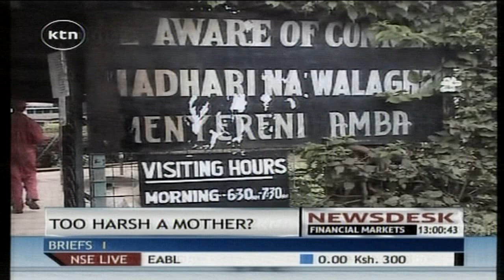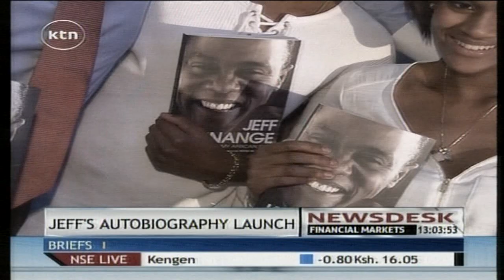Newsdesk Full Bulletin 17.07.2014 (Trade Unions affiliated to COTU want dialogue)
1. Embattled Garissa County governor Nathif signs emergency fund bill into law
2. Trade Unions affiliated to COTU want dialogue with the government
3. Embu County Speaker charged with contempt of court